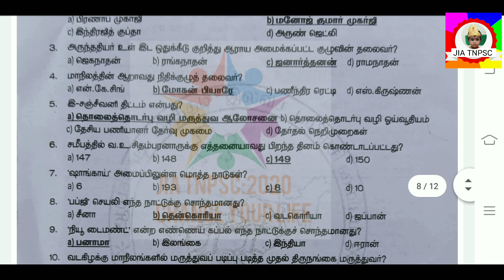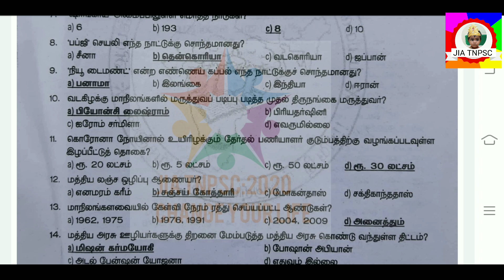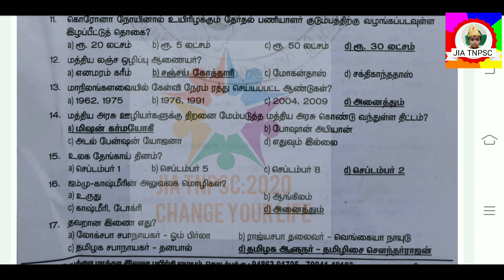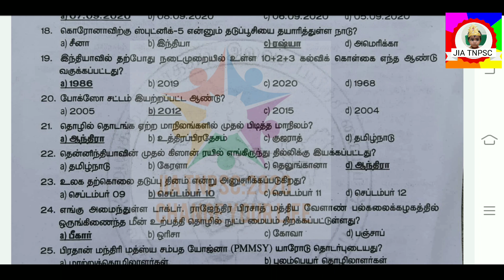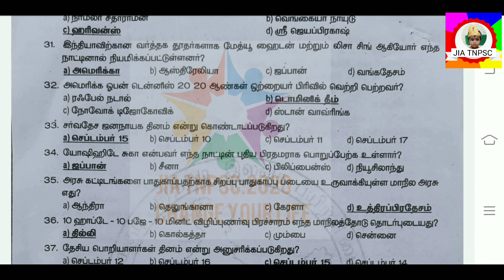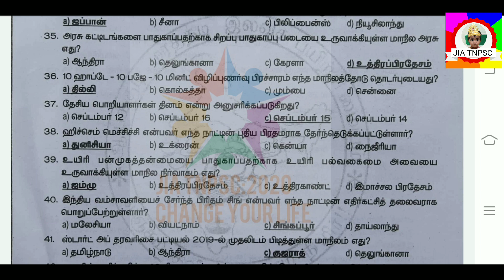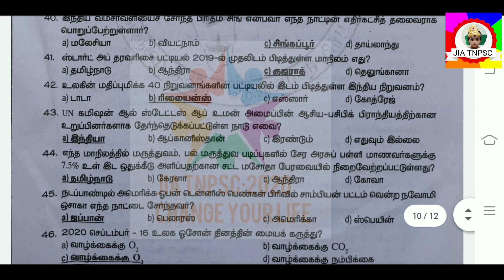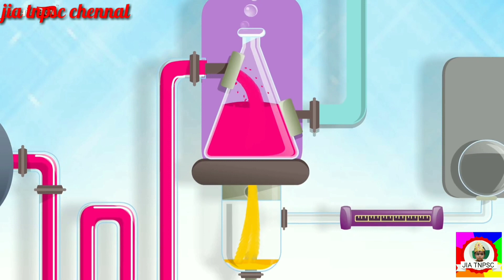Tnpsc exams related general knowledge news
General knowledge news